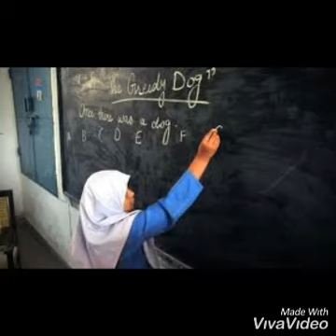Primary and elementary school will close 31 January//School close notification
In this video i tell you about the latest news of all primary and elementary school close on 31 January